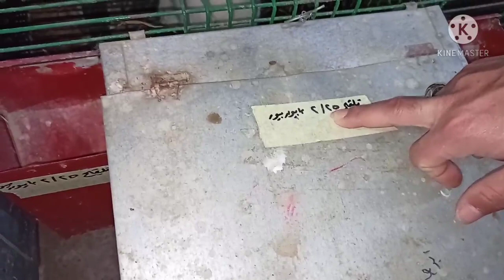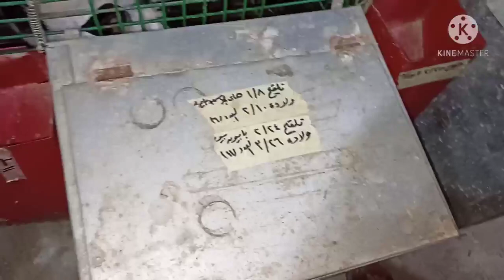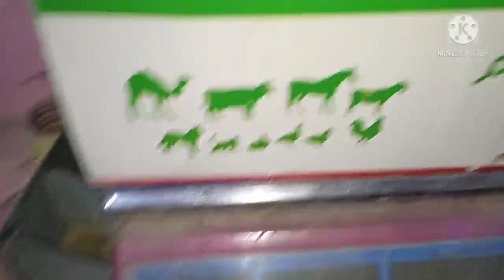الارنبه ولدت بكريه وتعطى ايه بعد الولادة... (حلقه 671)